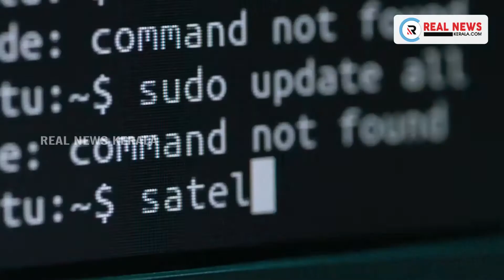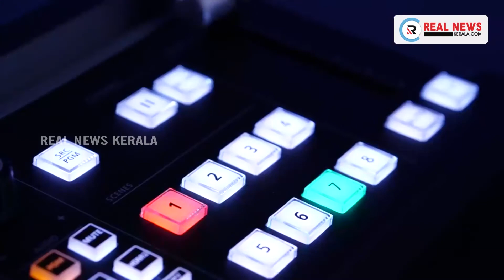സൂപ്പര്‍ മാര്‍ക്കറ്റുകളിലെ ക്യാരിബാഗ് വില്‍പന നിയമവിരുദ്ധമെന്ന് ദേശീയ ഉപഭോക്തൃ കമ്മീഷന്‍